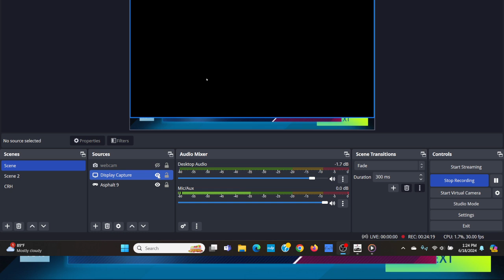Asphalt 9 - Daily Grind 6/18: In a Particular Phase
Sometimes when I play multiplayer races I'll wreck or do worse than I normally do. Not in just one race but almost every multiplayer race I'm in. Today, I'm in that phase. Have a great day.